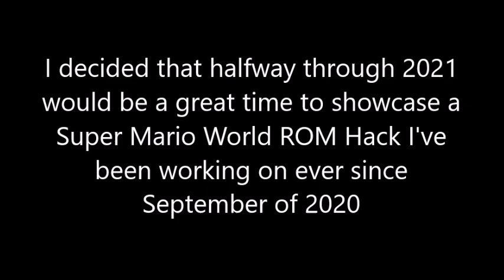Super Mario World (ROM Hack) - Reveal Trailer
Hello, everyone. Back in September of 2020, I decided to make a Super Mario World ROM hack. It is currently unnamed, but I've gotten a decent amount done, but not too much. This has been my main project so far and Sonic and the Onion Ring Curse 2 is on it's way. I hope you enjoy this preview of my ROM hack.